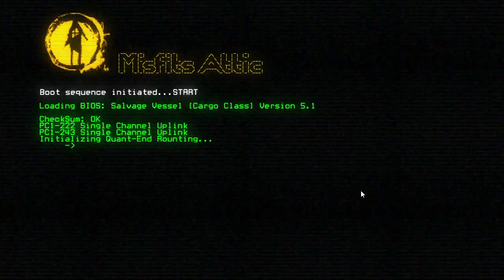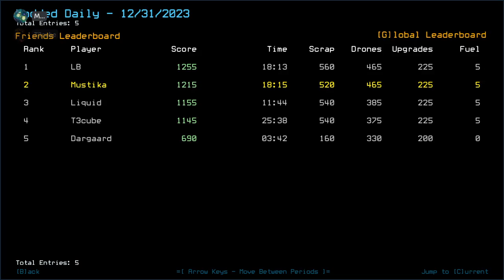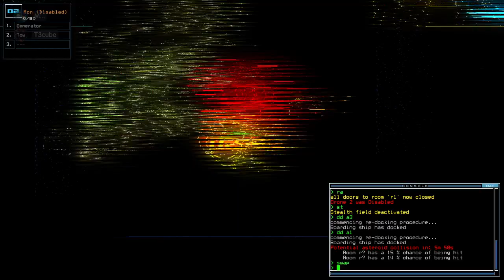Duskers Daily 1 Jan 2024 (+ modded): MusT3kube Edition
Happy new yea- aW SCHNITZEL-!

0:00 Intro
1:26 Vanilla Intro
2:11 Vanilla Challenge
2:52 Getting Git Gud'd
6:09 Vanilla Complete, waiting on T3cube. Again, got git
15:08 Modded Intro
15:56 Modded Challenge, boi
25:11 Modded Complete, Outro